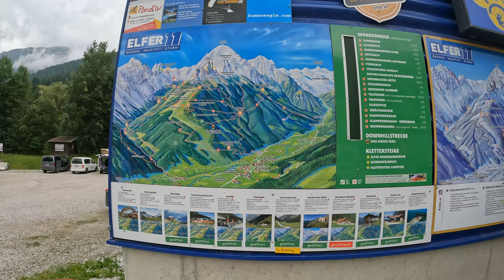XC Tour Day 1 - Stubai Valley, Austria - Paragliding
Xc tour 3 with Roger Stanford with SkyOut Paragliding, if you want to jump on one of the tours next season check this link.